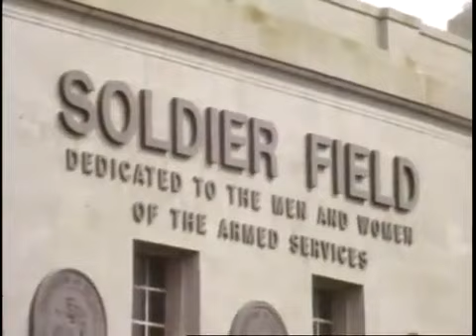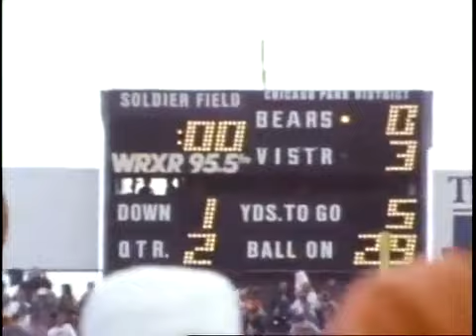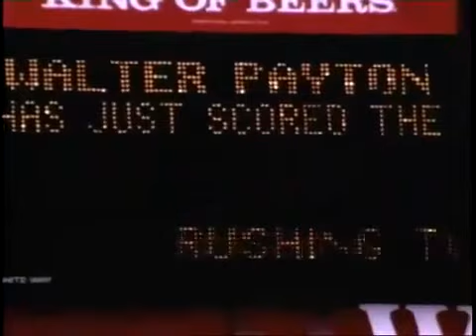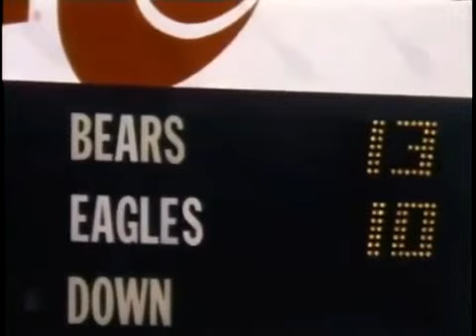1986 Eagles @ Chicago Bears G.O.W.